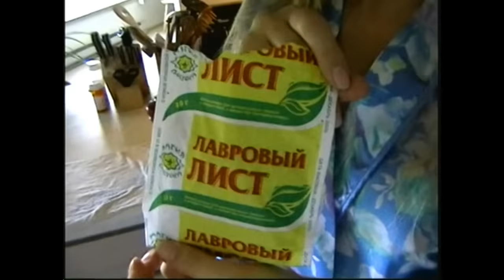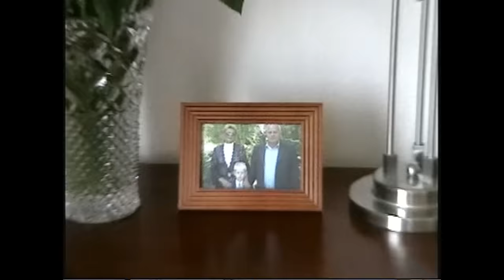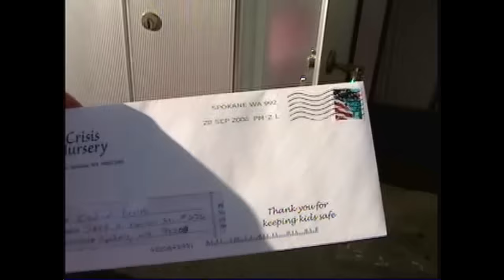НАША ПЕРВАЯ КВАРТИРА в Америке НАША ЖИЗНЬ в США до детей БЕРЕМЕННОСТЬ СОНЕЙ/ РУМ ТУР АРХИВ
США Рум тур в нашей первой квартире в Америке, видео из семейного архива. Обзор квартирного компелкса в США. Наша жизнь в Америке до рождения детей. Где и как мы жили в США. Беременность Соней, фото из госпиталя во время и после родов.